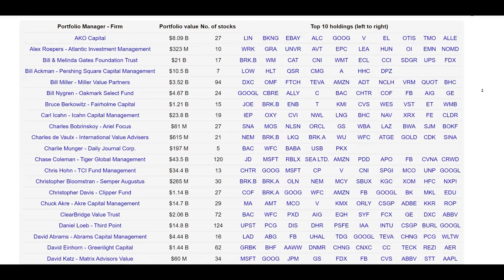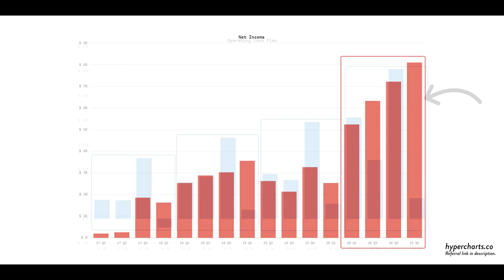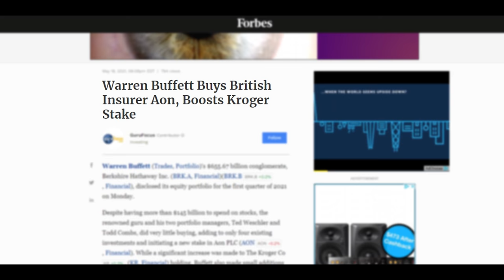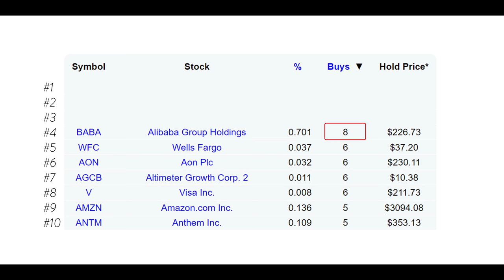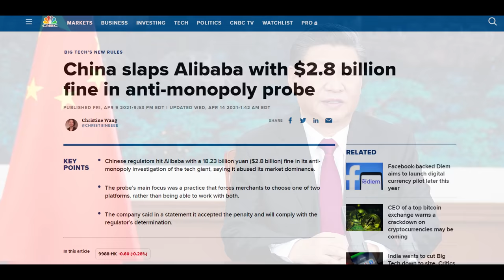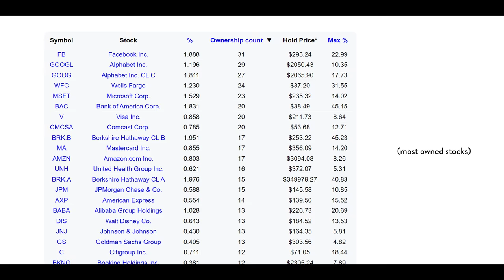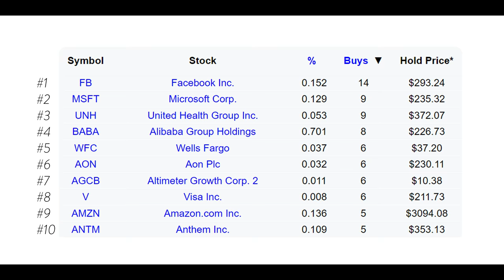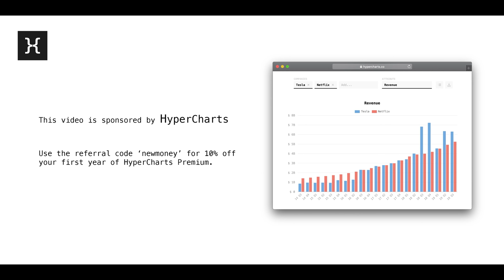10 Stocks the Smart Money is Buying NOW!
Today we look at what the smart money is buying NOW! We look at investors like Warren Buffett, Charlie Munger, Michael Burry, Bill Ackman and Seth Klarman and analyse their collective 13F filings to see where the money is flowing in this overvalued stock market.

Thanks to HyperCharts for supplying relevant charts for this video!

★ ★  PROFITFUL  ★ ★